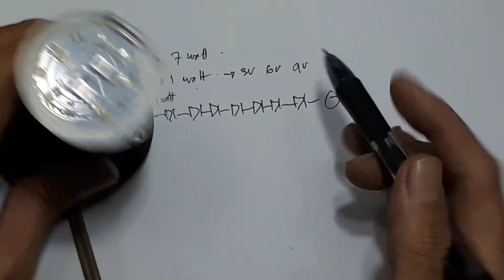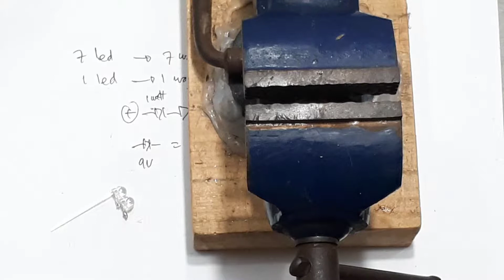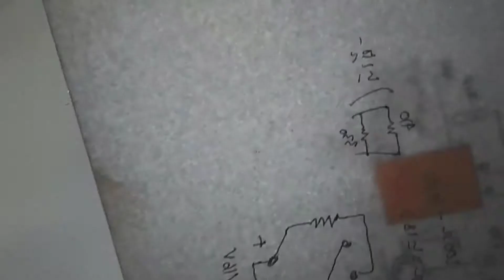Cara Service Bulb Led Berkedip ┃Lampu Led kedap kedip┃Kedip-kedip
Cara Service Bulb Led Berkedip
Cara Service Bulb Led Berkedip Ide Kreatif DIY memperbaiki Led berkedip kedap kedip-kedip
cara mengatasi lampu led berkedip kedip
memperbaiki lampu led kedip kedip
lampu led redup dan berkedip
lampu led kedip
cara memperbaiki lampu led hannochs berkedip
lampu kelap kelip
lampu kedap-kedip
cara memperbaiki lampu kedap kedip
cara memperbaiki lampu emergency kedip kedip
balon lampu kelap kelip

00:00 radal05
00:10 Contoh Led berkedip
00:36 cara melepas led bulb
02:10 kenapa bulb led berkedip?
03:20 Cara menentukan Led yang akan putus
04:35 Menentukan jenis led
Video ini menunjukan cara mengatasi bulb led yang berkedip. Caranya mudah sekali. Kalian dapat melakukannya sendiri dirumah.
Untuk jenis  bulb led model ini, untuk membukanya saya akui sangat sulit sekali, walaupun hanya di lem. Tapi lemnya sangat kuat sekali. Jadi bila kalian ingin membuka, lihatlah sesuai video agar tidak ada yang lecet. Dan hati-hati dalam penggunaan cutternya.
Seperti dalam video bila bulb led kalian mengalami berkedip, biasanya hanya dua penyebab. Pertama karena lednya satu atau lebih akan putus. Kedua tegangan catunya yang sudah tidak stabil. Bila tegangan catunya yang tidak stabil, kalian hanya mengganti kapasitor output, ciri-cirinya biasanya kapasitornya sudah terlihat sedikit kembung.
Dan bila lednya, caranya kalian dapat perhatikan pada video ini.
Untuk kalian yang baru ingin belajar, kenali jenis led yang digunakan pada bulb led. Karena jenis led yang ada dipasaran sangat beragam macamnya. Dan tiap macam mempunyai spesifikasi yang berbeda. Terutama spesifikasi tegangan kerja dari masing-masing led. Misal bila led mempunyai spesifikasi 3V dan kalian gunakan tegangan 4V, maka otomatis led akan putus. Jadi kalian harus benar-benar mengerti mengenai spesifikasi lednya, petunjuk caranya mengetahuinya dapat kalian lihat divideo.
Pada prisipnya bulb led ini mudah untuk diperbaiki, karena cara kerjanya yang sangat simple. Buktinya hampir semua produksi bulb led memberikan garansi.
Sekali lagi hal yang paling penting dalam menservice bulb led, kalian harus mengetahui spesifikasi dari Led.